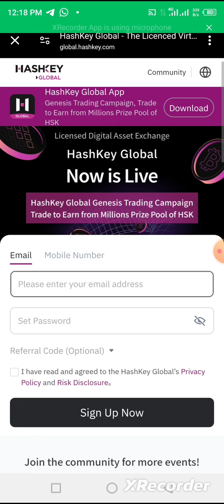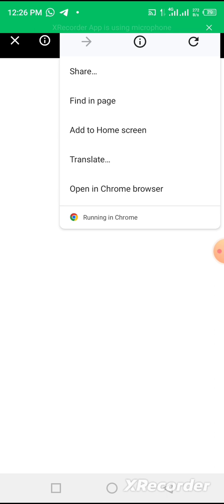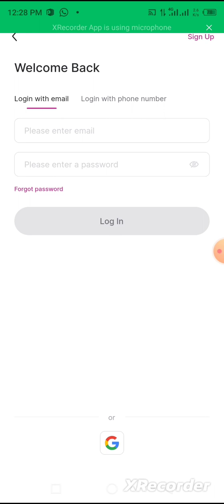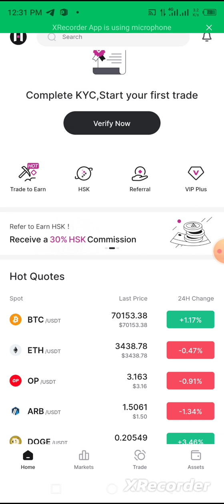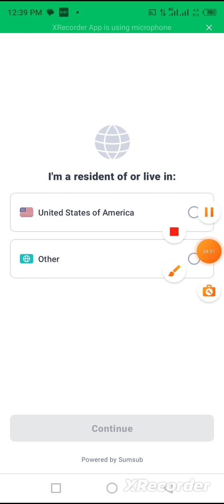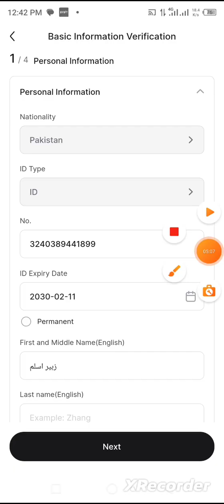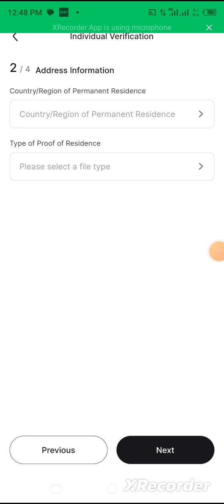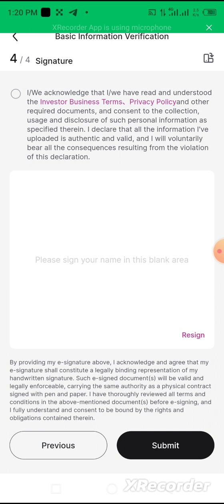How to Pass KYC of HashKey Globel || Hashkey OGC Token Earn | OGC Airdrop to Hashkey Zee Crypto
OGC will gave you Airdrop in Hashkey Globel Exchange